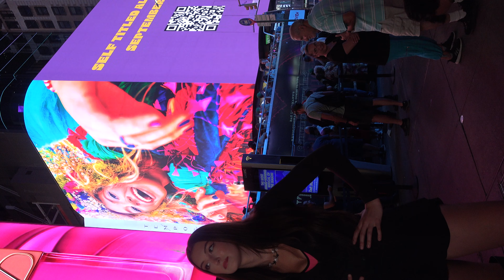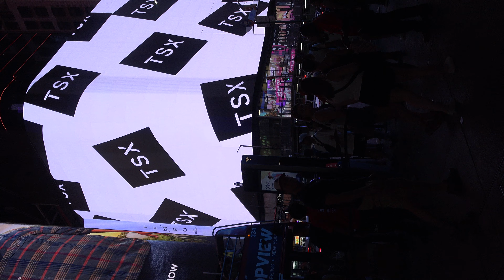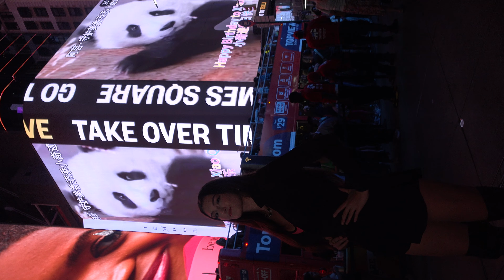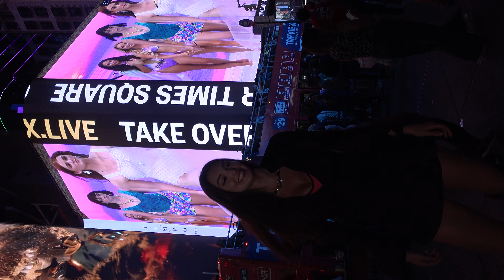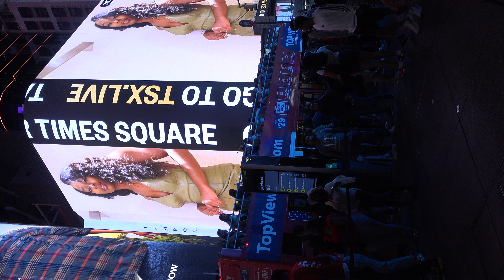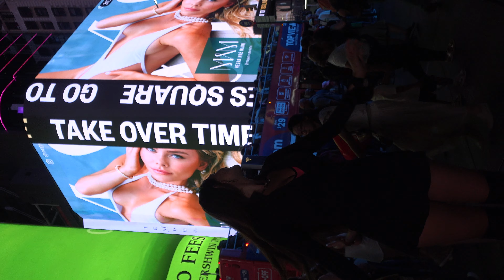pretty girls on Times Square Billboard